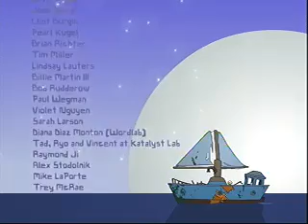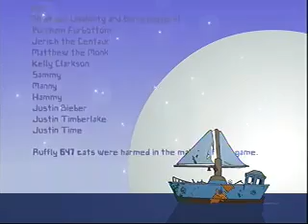I got the ending without playing the whole stage!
in BattleBlock Theater I beat the game with the secret exit.